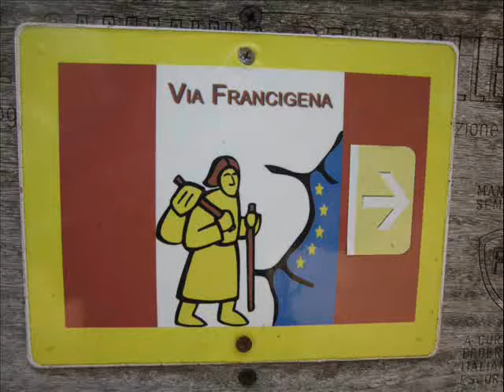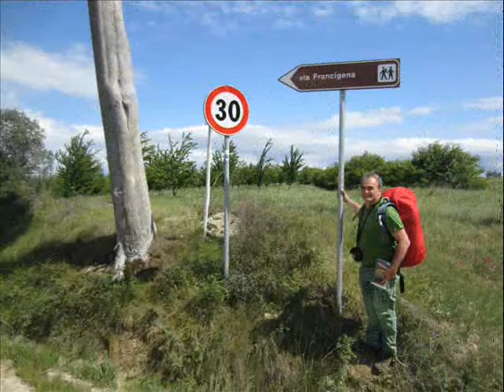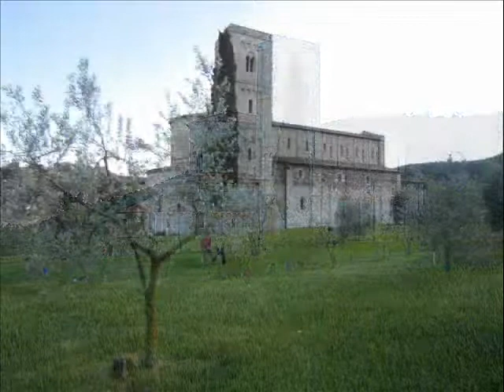FRANCIGENA TREK FROM BUONCOVENTO - TO SAINT ANTIMO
The third stage of our trek on Francigena street let Buonconvento a very interesting medieval town with beautifull walls. The weather is not nice but the path gives a lot of emotions with oliv trees vinegards (we are in the area of the famous Brunello of Montalcino) and wonderfull villas. After some drops of rain the sun wins and is our friend just to give a touch of colour above the fields. We arrive at San Quirico d'Orcia a nice small town. There is a medieval church in romanic style and beautifull gardens made according to reinassament style. From S.Quirico with a car we went to S.Antimo a wonderfull abbey that lies alone in a wonderfull valley. This abbey is romanic cistercensis style. On the way bach we have stopped to see a circle made by cyoress quite famous because many great photographers have made photos in every seasons. Then we stopped to see a villa where some scense of the movie "The Gladiator" were made. These scenes deal with the murder of his son and wife. Then we went to rest because a long way has to be made in order to reach the Radicofani hill.